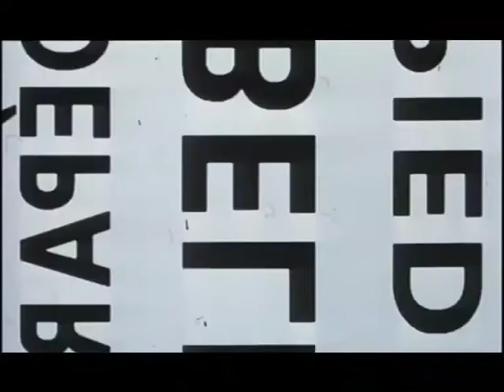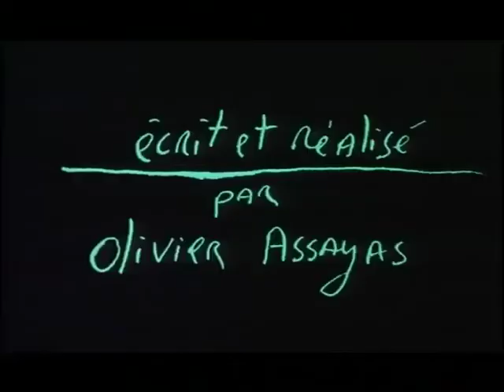Irma Vep - Trailer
In this celebrated film about a film, a once-respected but hopelessly out-of-touch director, Rene Vidal (Jean-Pierre Leaud - The 400 Blows), lures Hong Kong action star Maggie Cheung (2046, In theMood for Love) playing herself - to Paris to star as IrmaVep, the latex-clad jewel thief of the silent film serial Les Vampires. Maggie soon discovers that Rene is scorned by the staff and cast on the chaotic set, and she herself is soon shunned for her inability to speak French. But when Rene suffers a mental breakdown, and Cheung is fired by a new director, she decides to honour Rene's vision and take her character to the streets, making life imitate art. In the tradition of Fellini's 81/2, this hip cult classic from acclaimed French director Olivier Assayas (Summer Hours) is a witty, playful meditation on the perils and joys of filmmaking, and features excellent performances from Cheung and French cinema icon Jean-Pierre Leaud.